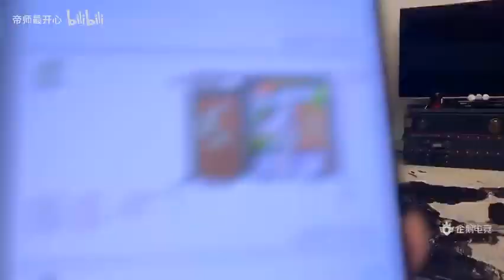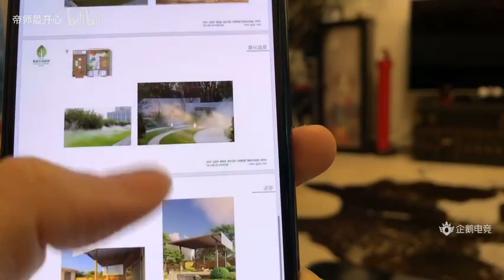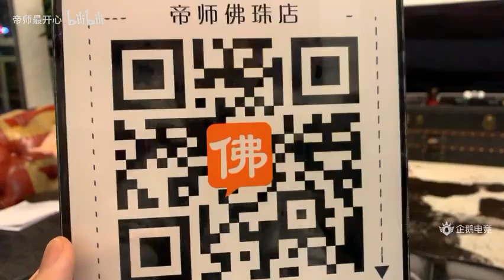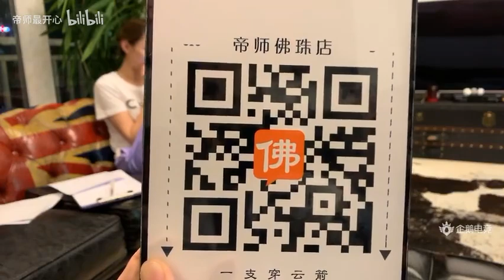帝师 2020-7-7：我来了，晚上好呀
企鹅电竞帝师主播录播，每次直播都会更新，没有的录播是不允许上传，视频审核较慢，请各位观众老爷耐心等待。关注新浪微博：帝师最开心，企鹅电竞直播房间号：44444，百度贴吧：孙英雄，抖音号：dishi520。